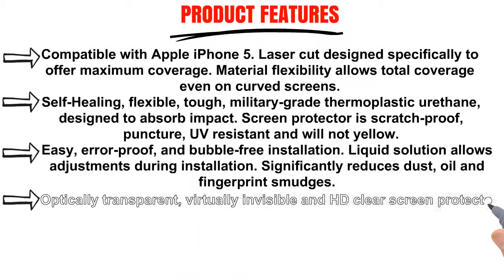Skinomi® TechSkin - Apple iPhone 5 Screen Protector Premium HD Clear Film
PRODUCT FEATURES

Compatible with Apple iPhone 5. Laser cut designed specifically to offer maximum coverage. Material flexibility allows total coverage even on curved screens.
Self-Healing, flexible, tough, military-grade thermoplastic urethane, designed to absorb impact. Screen protector is scratch-proof, puncture, UV resistant and will

not yellow.
Easy, error-proof, and bubble-free installation. Liquid solution allows adjustments during installation. Significantly reduces dust, oil and fingerprint smudges.
Optically transparent, virtually invisible and HD clear screen protector with smooth glass-like surface and "True Touch" feel. A great alternative to a typical

"static cling" PET screeen protector.
100% Risk-Free Lifetime Replacement Warranty from Manufacturer. Made in the USA.

It was very easy to install, and looks great when on. - Z Hava
Before I installed it I watched the video on YouTube about how to install it and the instruction were very clear and easy to follow after that. - Yuri T. Guzman

This was hard to put on and it still had a lot of air bubbles after I installed it.-  Paca F.